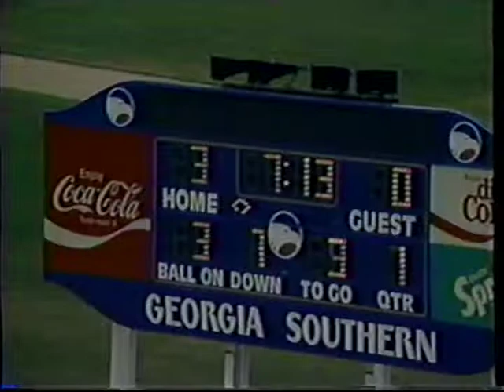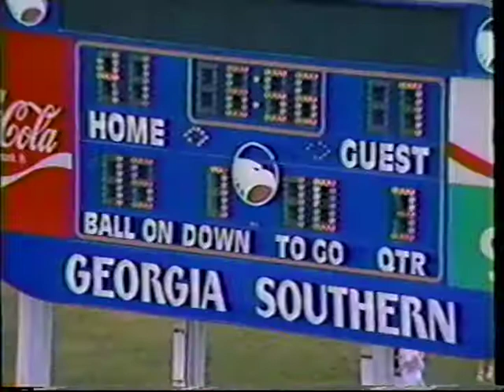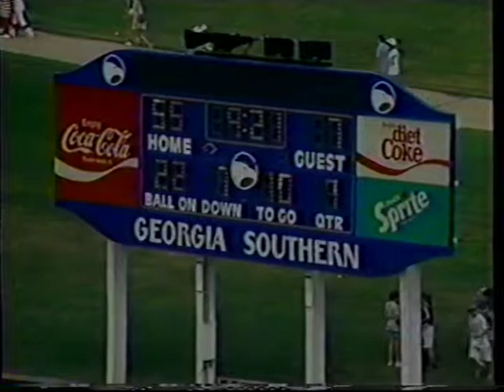1988 Week 1 - Newberry at Georgia Southern (Erk Russell Show)